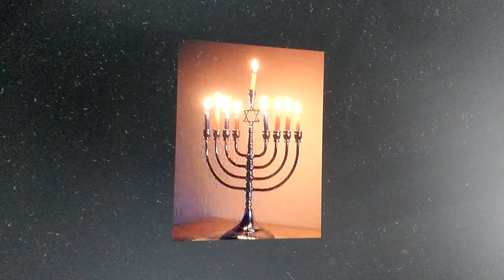عيد الأنوار الحانوكا#مدّة هذا العيد 8 أيام تضاء خلالها شمعة كل يوم تثبت في شمعدان خاص بهذه المناسبة